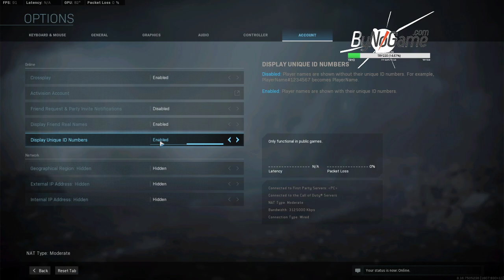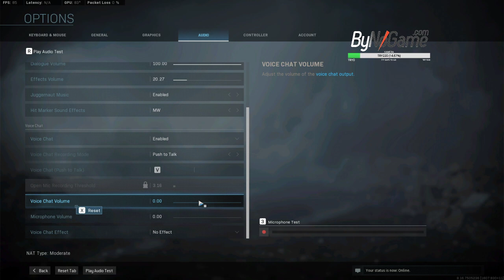ARKADAŞ EKLEME VE SES AYARLARI / Call Of Duty Warzone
Video içerisinde call of duty warzone da nasıl arkadaş eklenir ve sohbet ses ayarları nasıl olmalıdır bu iki konuyu bulabilirsiniz.